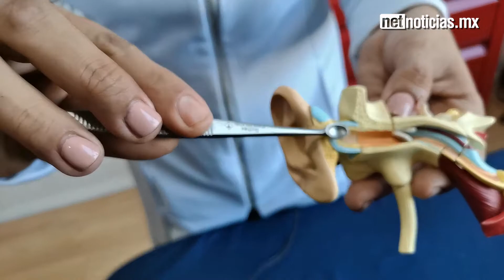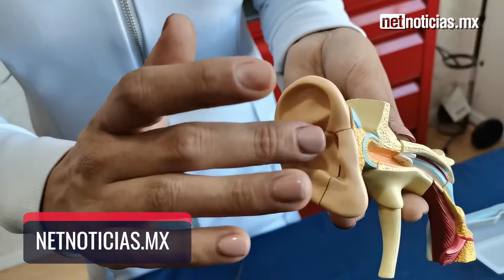Protege tus oídos del frío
👂🏼Con los cambios de clima y el descenso de la temperatura los oídos nos podrían dar problemas de salud. Cuídalos y previene cualquier complicación mayor 👩🏻‍⚕️NetNoticias